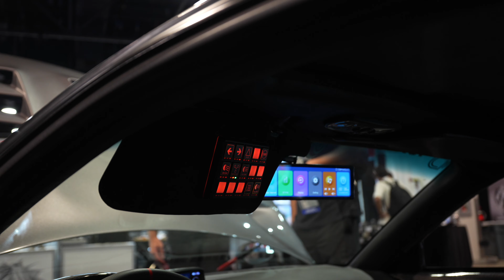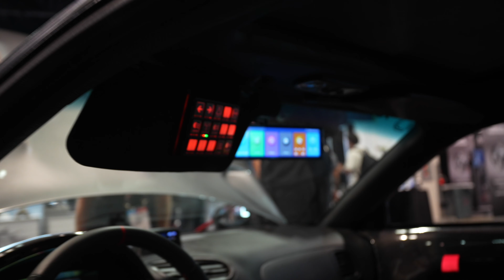The BEST CAR BUILDS at SEMA 2023!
My experience at the biggest car event in the world! SEMA 2023!

Wall Mounted Pressure washer setup:
1. Karcher Pressure Washer K1700 Cube
2. SS Water Inlet Hose
3. Stainless Steel Wall Mounted Shelf
4. Blue Cox Reel 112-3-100
6. 3’ Jumper Hose: $27
7. Grey MTM Hydro Kobra Jet Hose 75’
8. Stainless Steel 1/4" Nozzle 4 Pack: $16
10. Swivel Pressure washer gun
11. Ultimate nozzle hose

Camera Equipment I Use:
Main Camera
Lense 24-70 Sony: https
Lense 16-35 Sony
Camera Backpack
Go pro
Backup Camera
Editing Computer